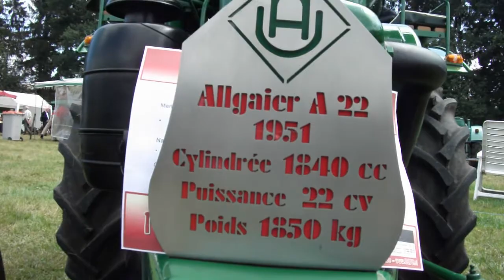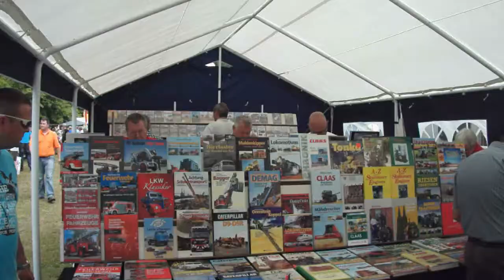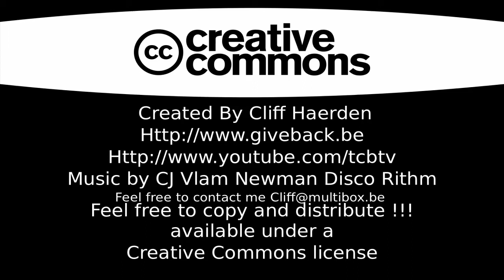Oldtimer Traktor Treffen Lanaken 2011 26 juni Pietersheim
Op 26 juni 2011 hebben we een uitgebreid bezoek gemaakt aan het oldtimer traktor treffen te Lanaken. Dit op de weien voor het prachtige domein Pietersheim. De opkomst was groot en de warmste dag van het jaar werd daardoor super goed benut. Naast traktoren was er ook een gezellige rommelmarkt, een paar oldtimer wagen, unimogs en woonwagens. Een op en top fijne dag.

Alle populaire oudere merken waren aanwezig lanz deere ford cormick fiat deutz case international old fendt MB mercedes hanomag  Massey, ...